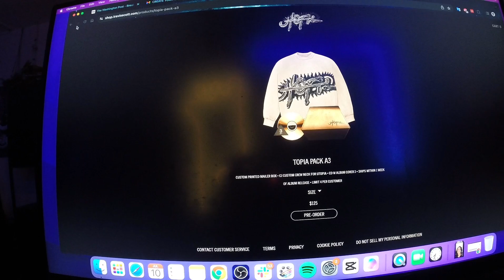We're Getting Utopia on July 28th (Travis Scott)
Are you convinced Travis Scott is releasing Utopia on the 28th??

Follow me on Threads @brownjaelen